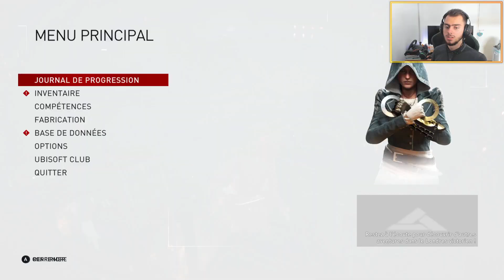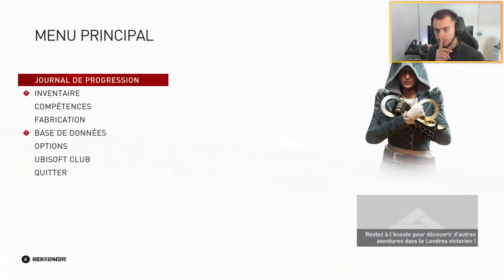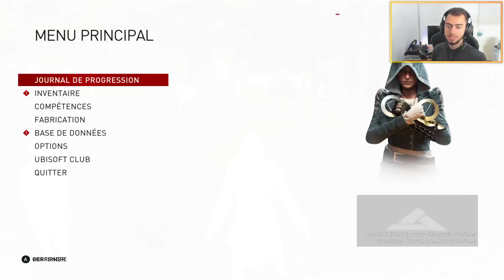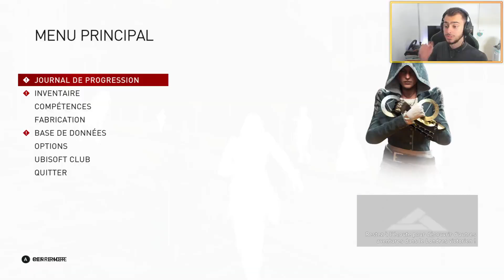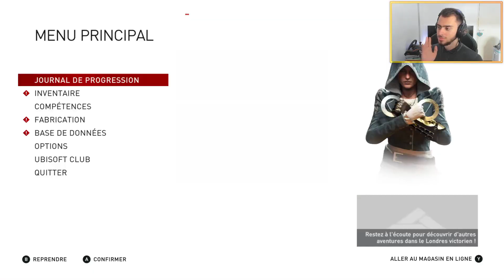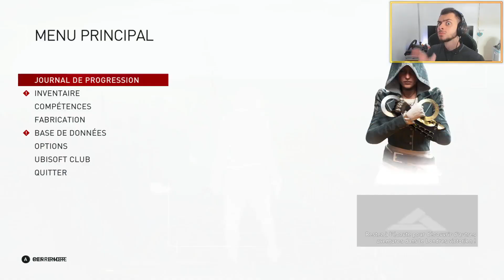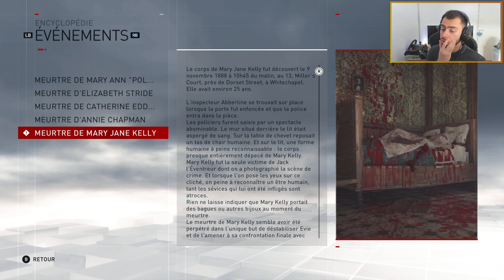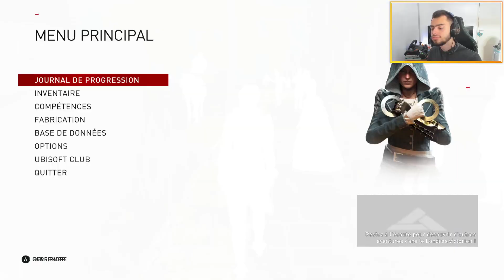[FR] Assassin's Creed - Syndicate : DLC n°1 - Bonus n°10 | 100% des collectibles ! (VOD Twitch)